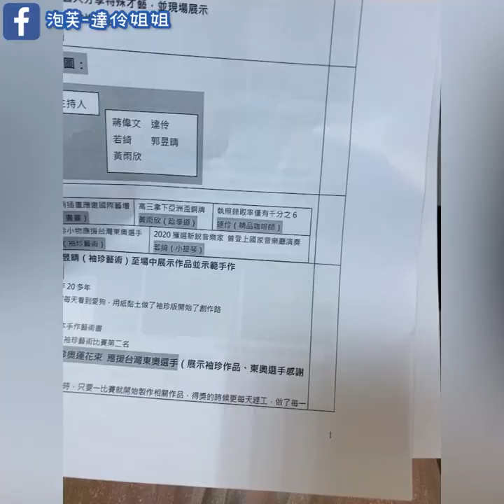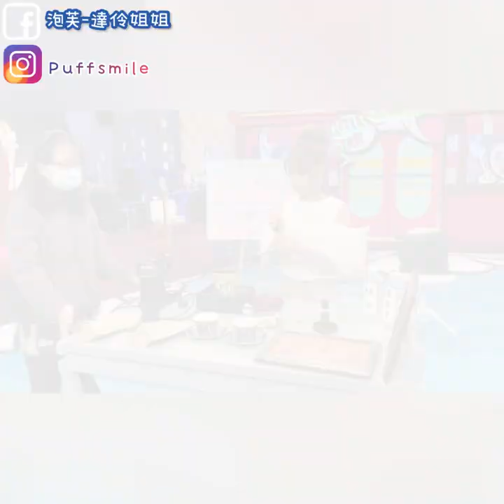小明星大跟班 錄影趣｜被演藝圈耽誤的達人 ｜精品咖啡講師｜達伶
小明星大跟班 綜藝節目錄影趣｜跟達伶去上班
被演藝圈耽誤的達人～

愛跳舞的達伶，還有你不知道的專長？
到底是什麽呢
一起趣上班系列
偷偷告訴你～

✔️Fb 粉絲團 👉🏻 泡芙 - 達伶姐姐

Line：gotoydai
或上fb：「泡芙 - 達伶姐姐」粉絲團傳送私人訊息